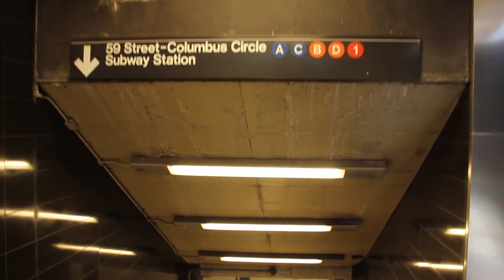A KNIGHT IN NYC